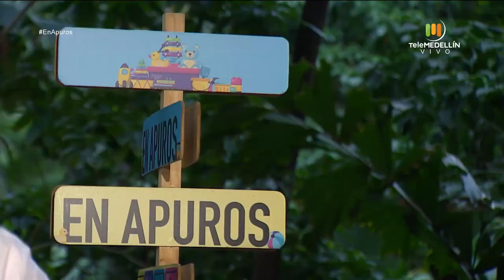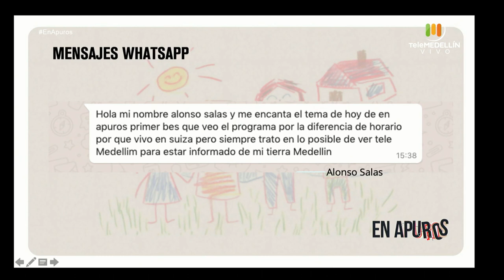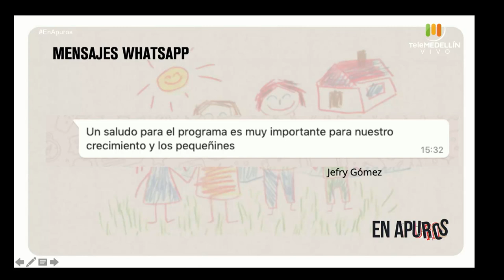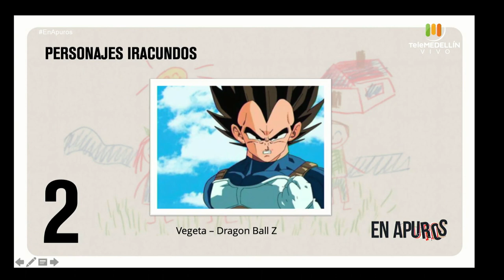Ejercicios para acompañar a los hijos en la agresividad infantil [En apuros] Telemedellín